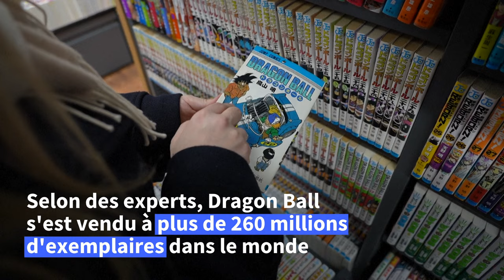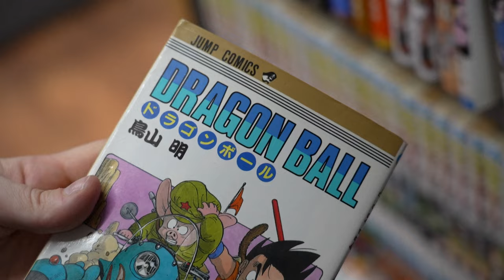Mort du créateur de Dragon Ball: réactions à Tokyo | AFP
Le mangaka japonais Akira Toriyama, créateur notamment des séries mondialement connues "Dragon Ball" et "Dr Slump", est décédé à l'âge de 68 ans. Réactions à Tokyo.